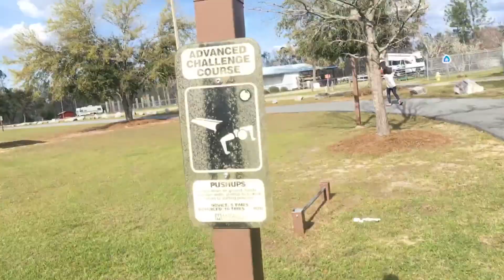We went Walking at Our Local Park l March 12, 2020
We went walking at our local park and Sarah played at the playground. Hope you enjoy!

If you want to send us a gift go to
Mandy’s wish list

Sarah’s wish list

Amelia and Elvis wish list